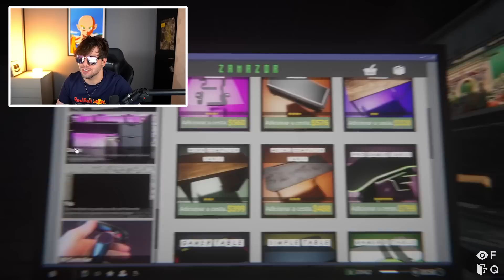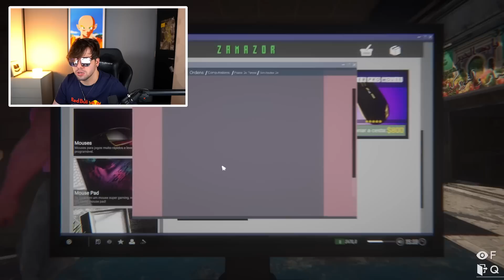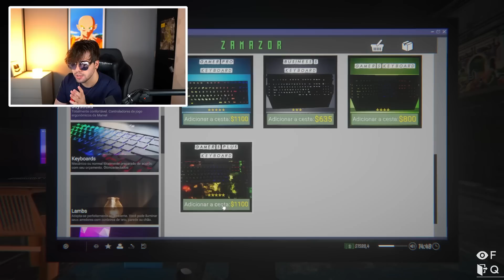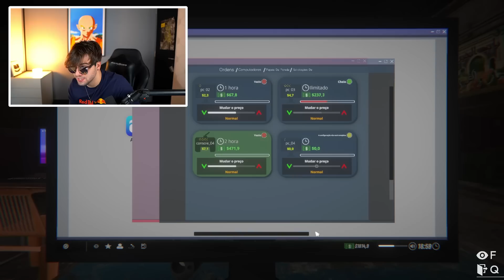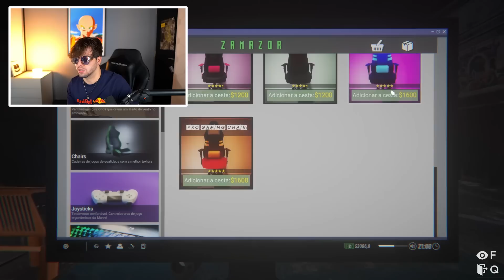Comprei o melhor PC gamer só pra impressionar meus clientes da lan house